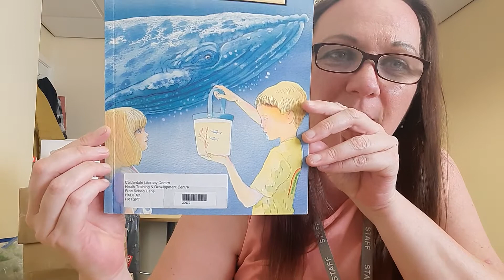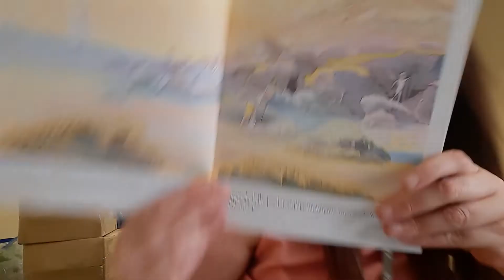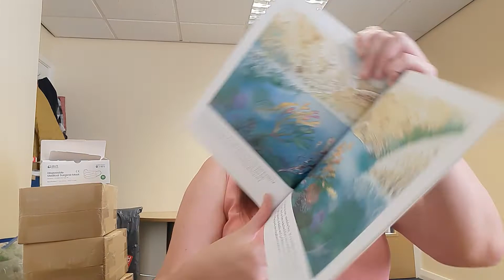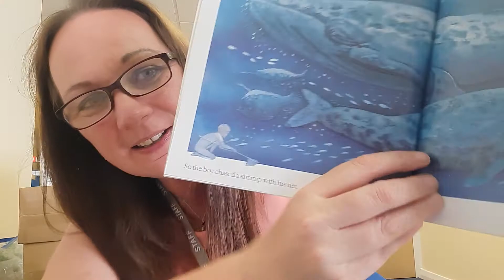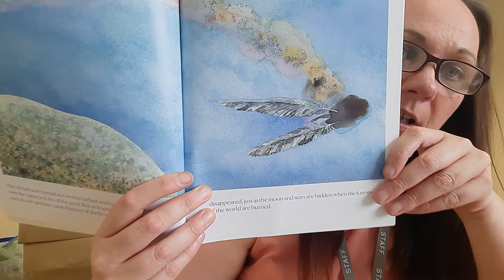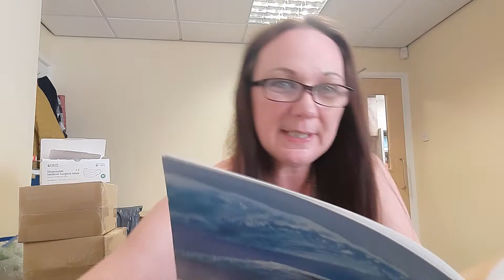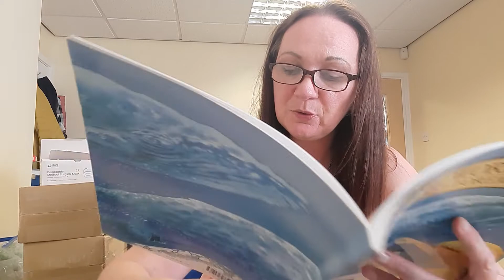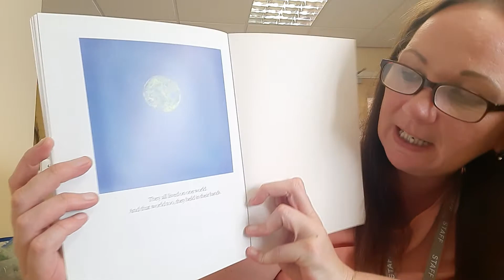Wednesday 21st July 2021 assembly | Northowram Primary School